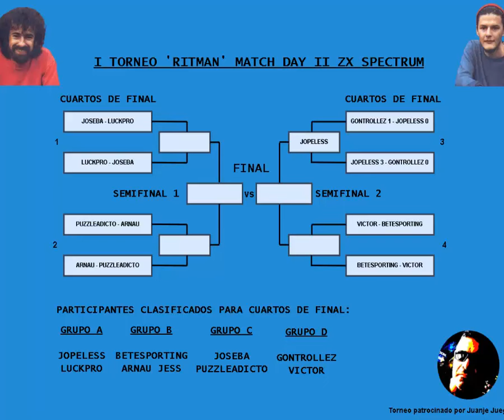SPECTRUM -| Torneo "Ritman" Match Day 2 - | 1/4 Final. Jopeless vs Gontrollez